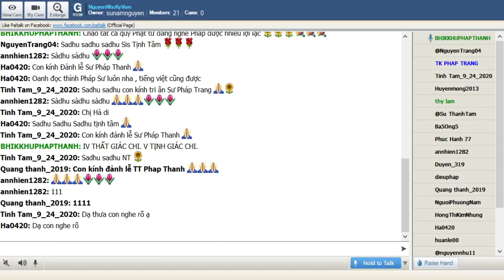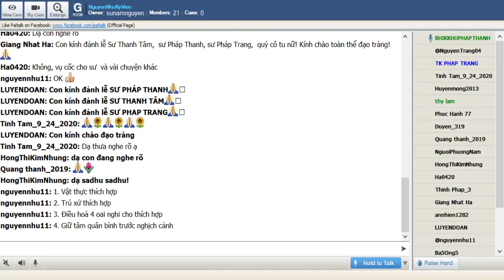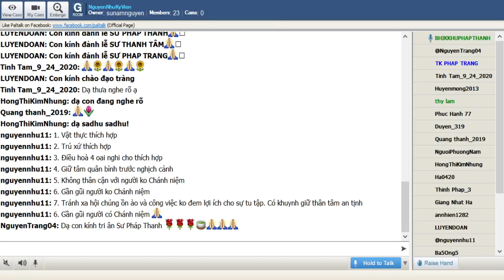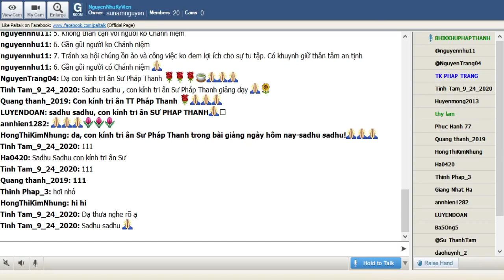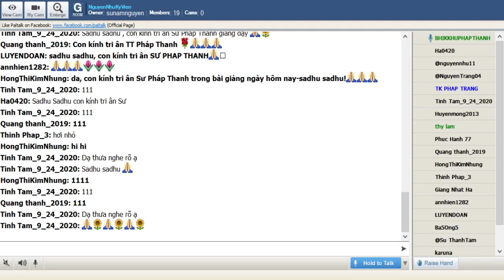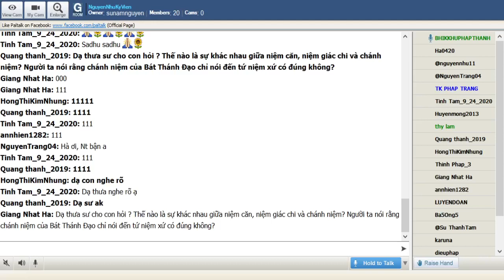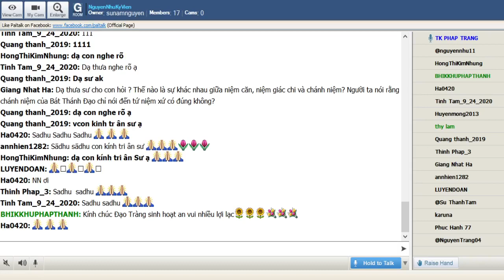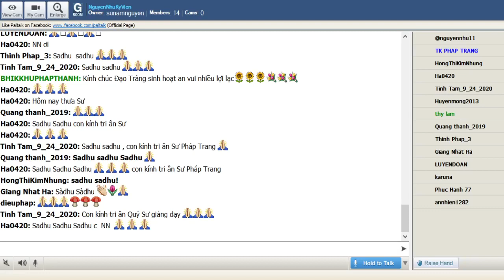27_NguyenNhuKyVien_Thứ Ba Dec 23-2020.TT Pháp Thanh _ 37 Phẩm Trợ Đạo-THẤT GIÁC CHI_V.TỊNH GIÁC CHI.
27_NguyenNhuKyVien_Thứ Ba Dec 22-2020. TT Pháp Thanh giảng đề tài:"37 Phẩm Trợ Đạo-VI.THẤT GIÁC CHI(Saptabodhyaṅgāni)_V.TỊNH GIÁC CHI(Passaddhi sambojjhanga)".